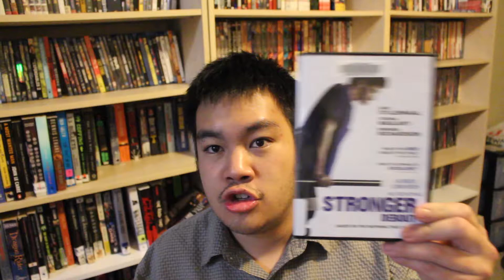MovieFiendz Review: Stronger (2017)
Based off the true story and book, this movie recounts the tragic aftermath of one man after the Boston Marathon Bombing. Jeff Bauman loses his legs and must deal with PTSD and a myriad of other things. Will he be able to regain the hope he lost?

Movie Recommendations of a Similar Nature: Patriot's Day (2016), Manchester by the Sea (2016), Demolition (2015), Snow Angels (2007), 50/50 (2011)